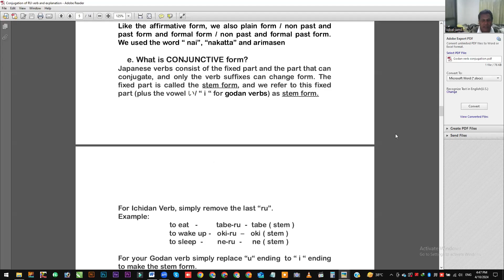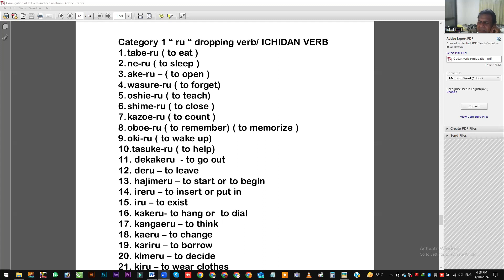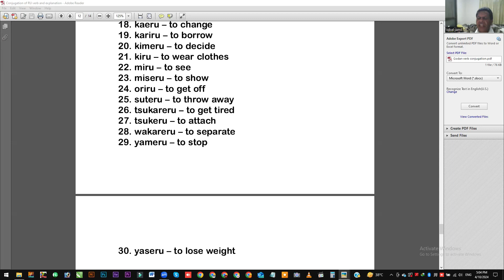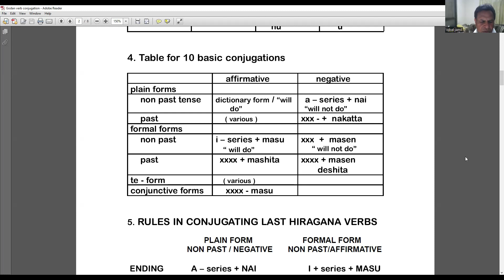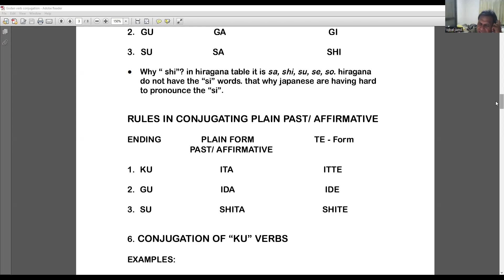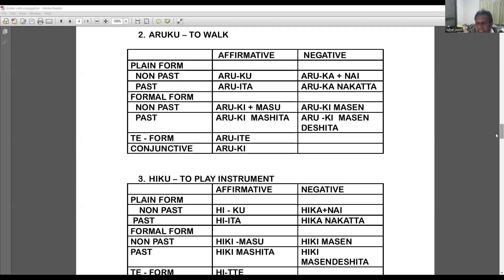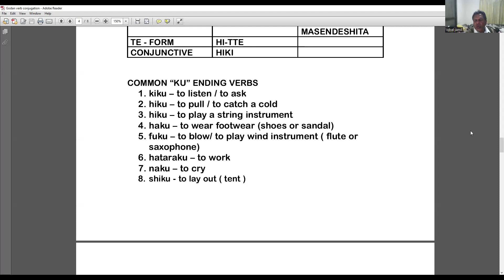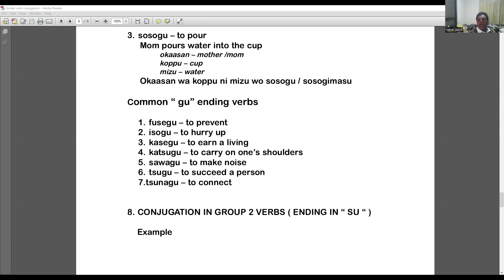japanese language Conjugation of RU verb and explanation AND Godan verb conjugation in urdu language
Introducing our YouTube Channel:  Japanese Language Lessons

PCJC, the Pakistani Christian Japan Church located in Japan, has taken up the noble initiative of teaching the Japanese language to their community in Pakistan. With the aid of Japanese teachers, PCJC aims to equip individuals with the necessary skills and eligibility to secure employment in Japanese job recruiting companies, ultimately enabling them to pursue careers in Japan.

Our comprehensive course spans 5 months, comprising two classes per week. Each class runs for a duration of 1 to 2 hours, ensuring students have ample time to grasp both spoken and written Japanese while also immersing themselves in the nuances of Japanese culture and etiquette.

PCJC is dedicated to supporting the dreams and aspirations of their fellow countrymen, who possess the talent and determination to shape their futures in Japan.